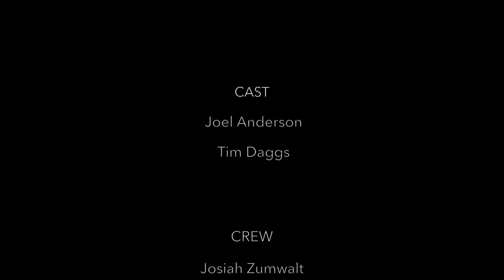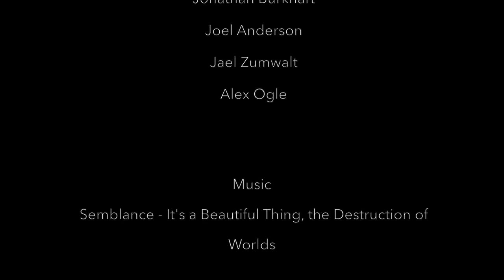INTRUSION - Short Film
INTRUSION
A short film written by Josiah Zumwalt, Joel Anderson, and Jonathan Burkhart.
Directed by Josiah Zumwalt.
Starring Joel Anderson and Tim Dags.